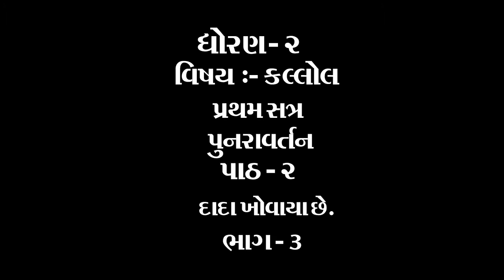ધોરણ ૨ વિષય કલ્લોલ પુનરાવતન પાઠ ૨ દાદા ખોવાયા છે ભાગ 3